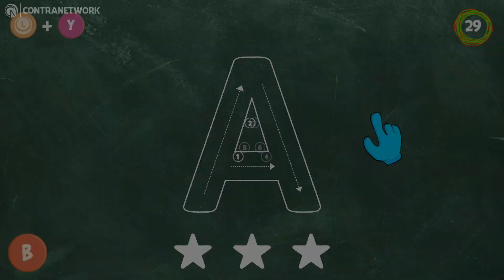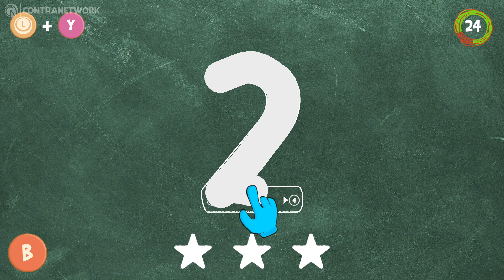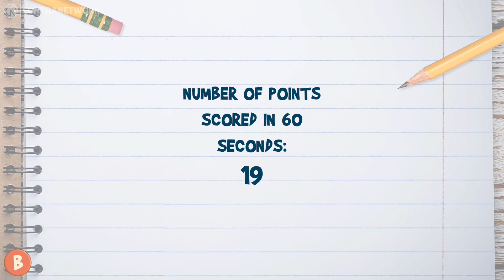The Smurfs: Learn and Play - Nintendo Switch Gameplay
Discover the world and learn by playing with Smurfs!
The Smurfs: Learn and Play will help the youngest to acquire basic knowledge, as well motivate them to study more. It will teach you writing, reading a clock and many more. All this in the lovely company of the Smurfs!